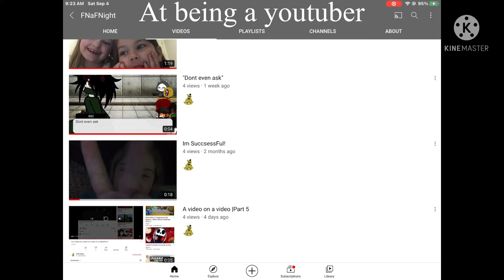Yeah im not A great youtuber